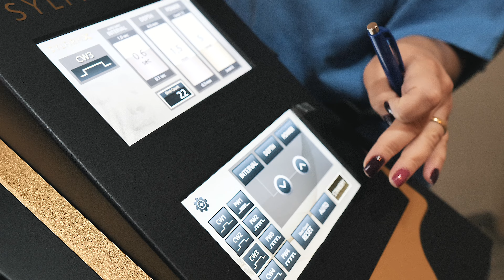SylfirmXPERIENCE: Episódio 1 com Dra. Patricia Serapicos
Em nosso primeiro episódio da websérie SylfirmXPERIENCE, a nossa convidada, Dra. Patricia Serapicos nos mostra os benefícios do SylfirmX.

Quer saber mais sobre essa tecnologia? Acesse nosso site e fale com nosso time de especialistas para conhecer mais sobre o SylfirmX

Nos acompanhe no Instagram: @sylfirmx.brasil